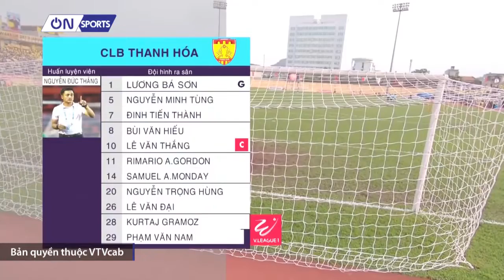HightLisghts: Hà Nội vs Thanh Hóa | Ngày đội chủ nhà chơi cực thăng hoa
HightLisghts: Hà Nội thảm bại trước Thanh Hóa trong ngày đội chủ nhà chơi cực thăng hoa